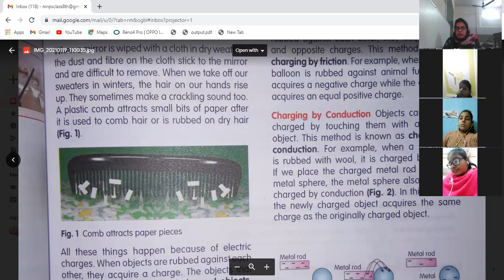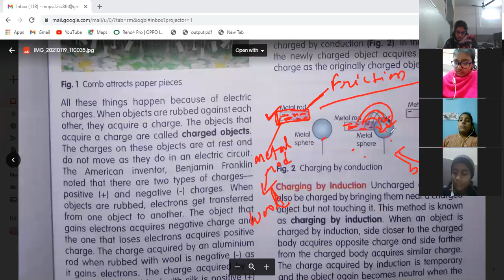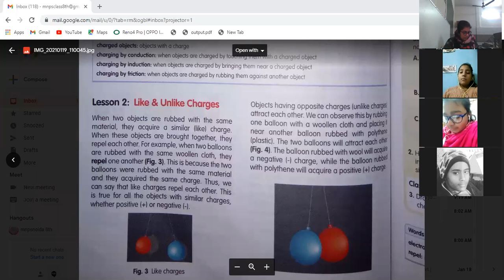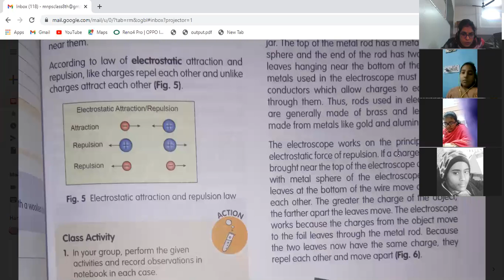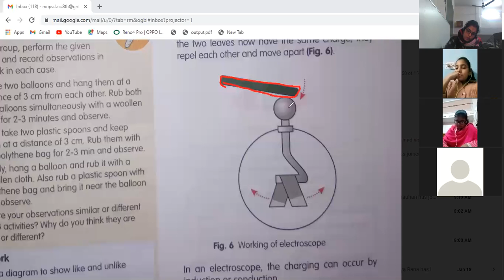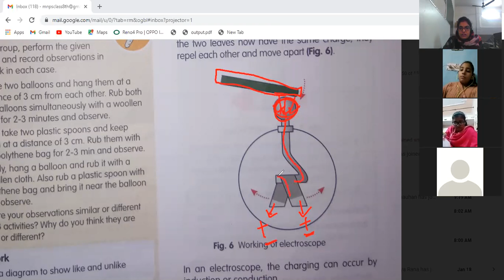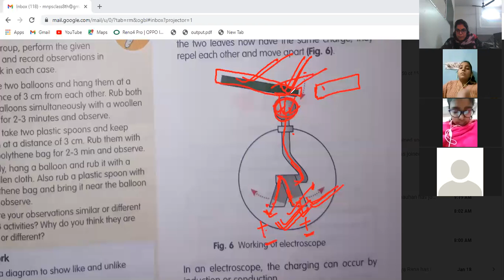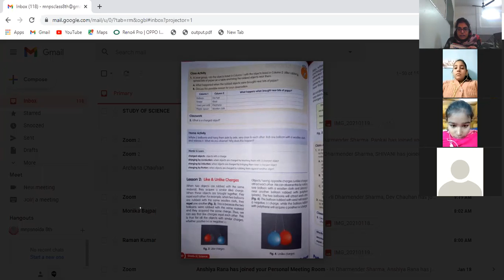8th science (19 /01 /21)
Block-23
Electric Charges